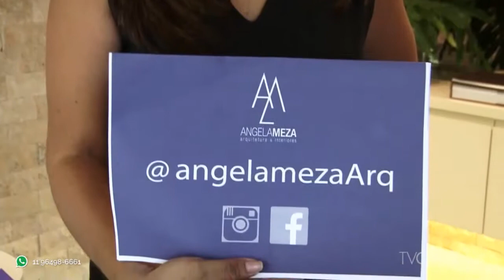Joalheria de Angela Meza e Patricia Meza na CASACOR Rio de Janeiro 2016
As irmãs Angela Meza e Patricia Meza assinam a Joalheria na CASACOR Rio de Janeiro 2016. A dupla se inspirou no trabalho de Lina Bo Bardi e sua icônica Casa de Vidro. O espaço é funcional e abriga diferentes joalheiros durante a mostra. Conheça no vídeo gravado pela TV CASACOR!